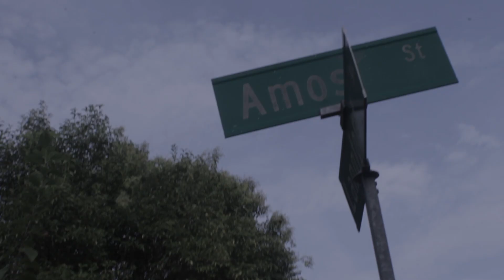Morris (Intro)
promotional use
follow on instagram for new music and videos @morrischr